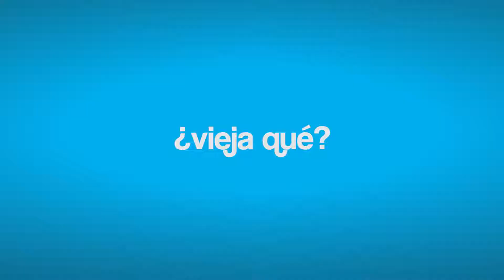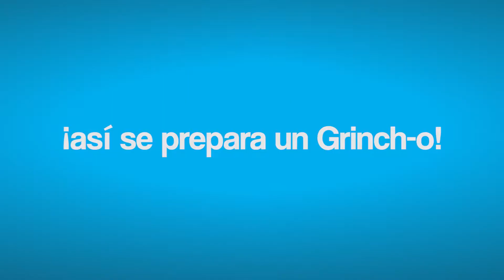Making Of: Tío Borracho Cuenta El Grinch-o